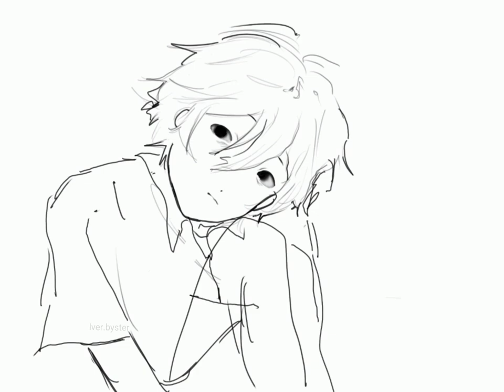kaworu nagisa speedpaint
Hello, I'm a 12-year-old aritist studying art. I hope to improve more.

Song: Phum Viphurit - Welcome Change